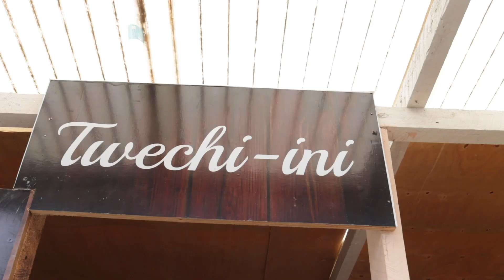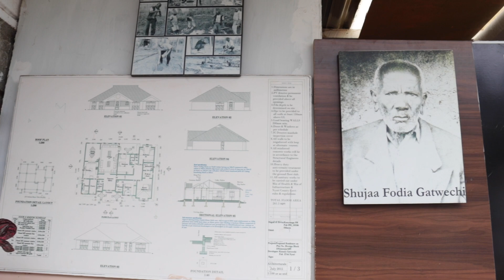KAMAU GATWECHI.TRANSFORMING MY DREAM HOME TO A HOTEL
Kamau narrates how a conversation with a friend sparked an idea the he now says its a dream come true.He emphasizes on the importance of building friendships and networks.